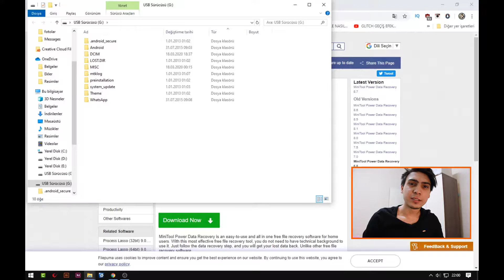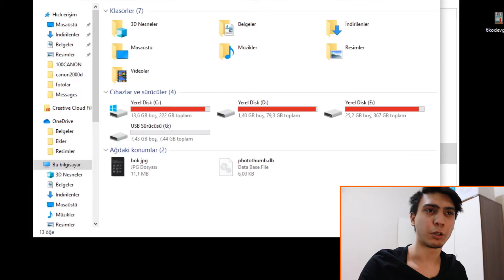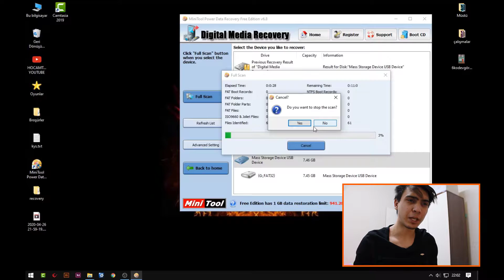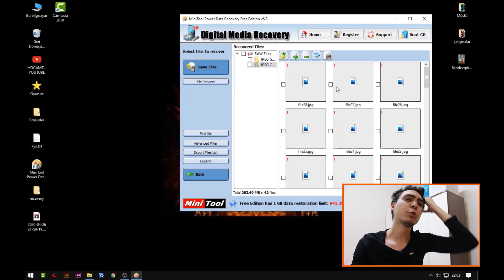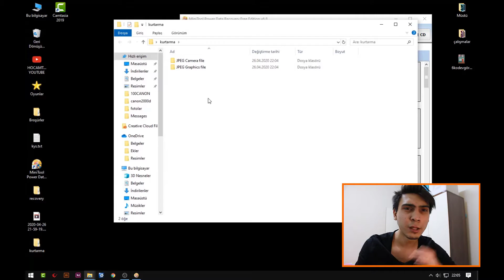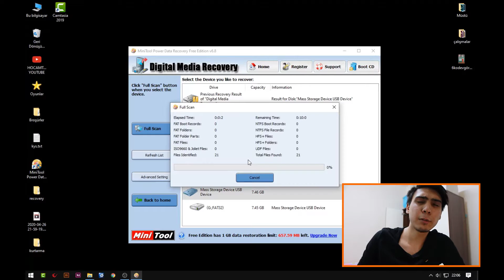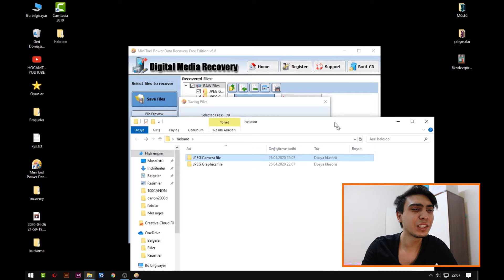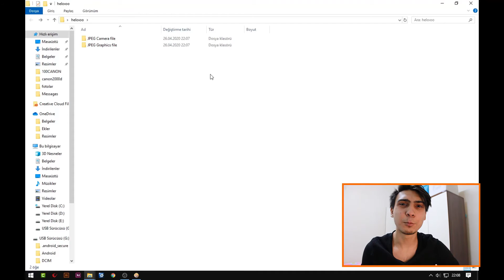BİÇİMLENDİRİLEN USB - FLASH BELLEK - SD KART VERİ KURTARMA (%100 - Kesin Yöntem )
Selamlar arkadaşlar. Biçimlendirilen usb,flash bellek, sd kart, hard disk ya da herhangi bir diskten veri kurtarma yolunu sizlere anlatacağım. İşlem %100, kesin dir. Biçimlendirilen usb flash bellek ya da benim gibi sd kart dan videolarınızı fotoğraflarınızı rahatlıkla kurtarabilirsiniz. İzlediğiniz için çok teşekkür ederim.
Bu beni çok mutlu eder :)
şimdiden herkese « sonsuzz » teşekkürler :))
»Diğer videolarım«
»ZULA OYNUYORUM !
»YENİ BİLGİSAYARIM !!!
» Happy Wheels ! - Eğlenceli Montaj !
»Türk Yapımı Zula !
»Diğer videolarımı da izleyerek bana destek olabilirsiniz. Sizler için yoğum emek veriyorum.